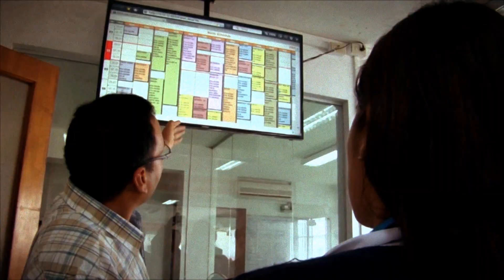¿Nos estan inyectando un experimento? | Aló Buenas Noches | EVTV | 08/23/2021 S4